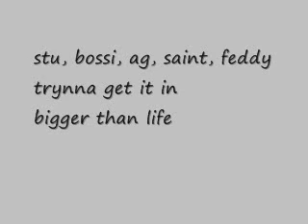stu, bossi, ag, saint, n feddy - trynna get it in.wmv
trips on da road!